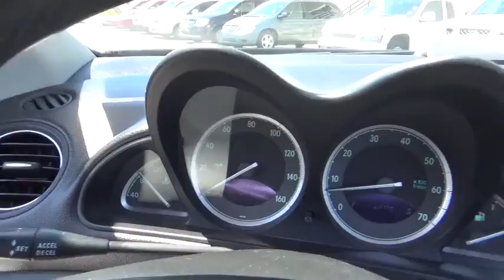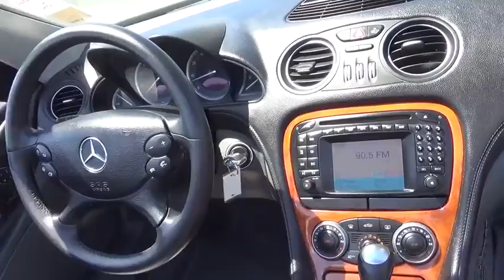2004 Mercedes-Benz SL-Class used, Clark County, Las Vegas, Henderson, North Las Vegas, Saint George,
2004 Mercedes-Benz SL-Class